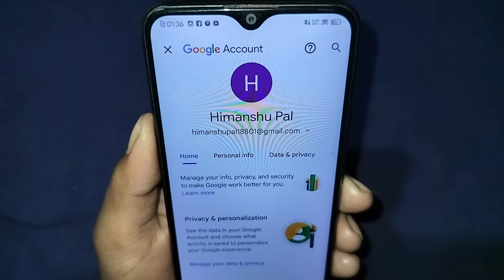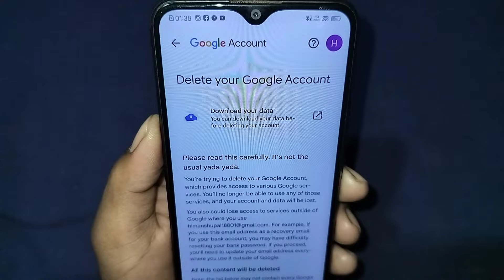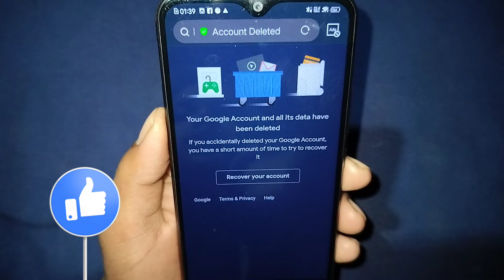Gmail account delete kaise kare | Google account delete kaise kare | Gmail id kaise delete kare 2024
Google account delete kaise karen
how to delete Google account permanently
gmail id delete kaise karen
Gmail account delete kaise karen
how to delete Gmail account from Android phone
Google account remove kaise karen
how to remove Google account
Google account remove kaise karte hain
delete Gmail account parmanently

Support me

About - "TECHNICAL PP" is a YouTube channel friends is channel per aapko har roj ek NEW Technical Trick Android App se related videos are uploaded hoti hai